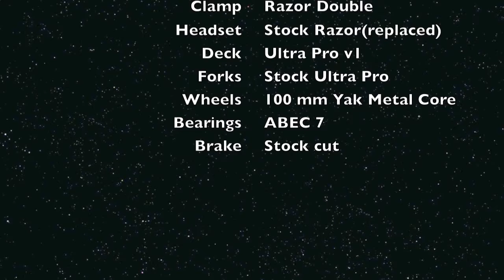Scooter Check v3